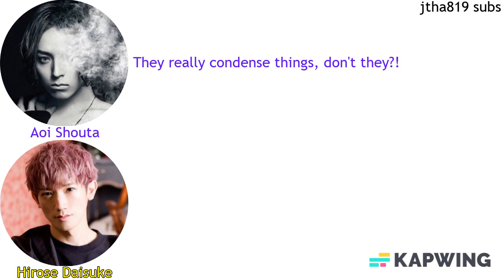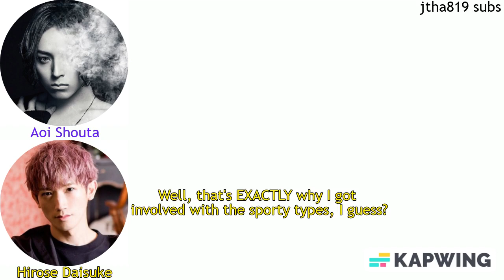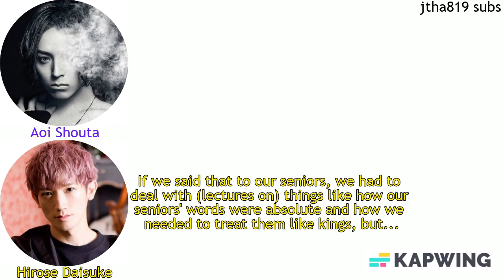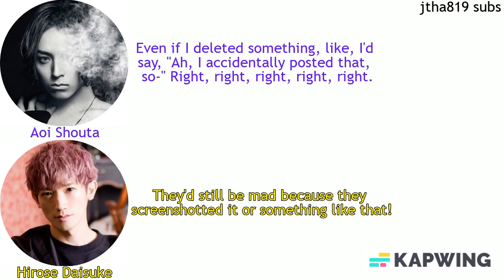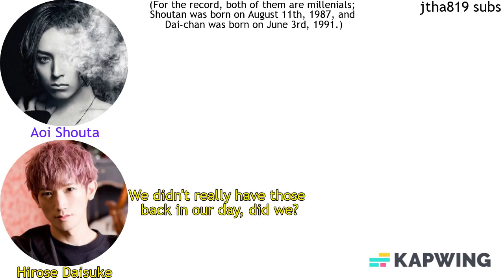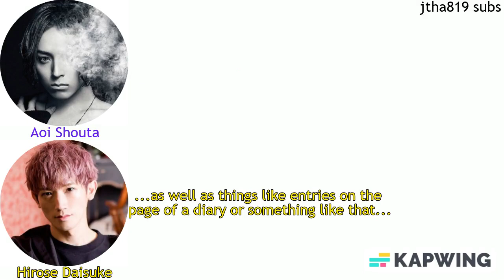(ENG SUB) Aoi Shouta and Hirose Daisuke's words to (Japanese) Gen Z'ers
Seiyuu in this video (name in kanji - color used when speaking)
Aoi Shouta (蒼井翔太 - purple)
Hirose Daisuke (廣瀬大介 - yellow)